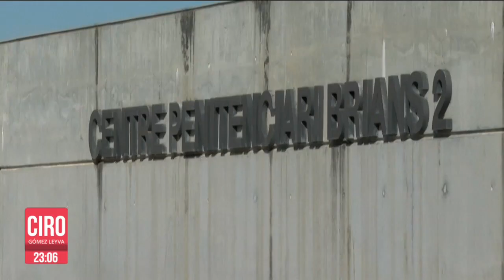Cambian de prisión a Dani Alves para garantizar su seguridad | Adrenalina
Mientras salen a la luz más testimonios del presunto abusosexual de DaniAlves hacia una mujer de 23 años en España, al jugador brasileño lo cambian de prisión para garantizar su seguridad.